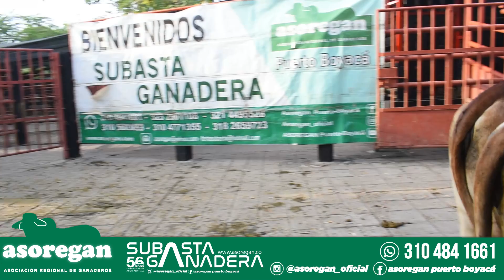Lote 20 Subasta 15 de Septiembre de 2023